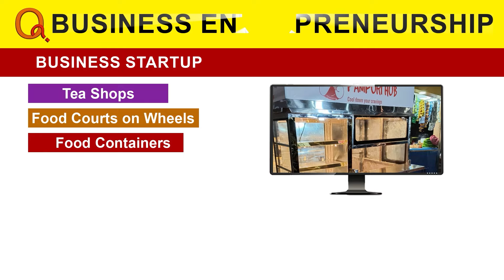Graduate MLC seat Polling on 27th May | Teenmarmallanna | Qnews